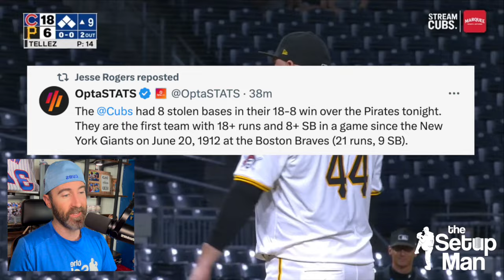Cubs Pound the Pirates, Score 18 Runs and Steal 8 Bases! Breakdown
The Cubs became the first team since the 1912 New York Giants to score 18+ runs and steal 8 bases in one game.

We also do free giveaways for those who are on our list!